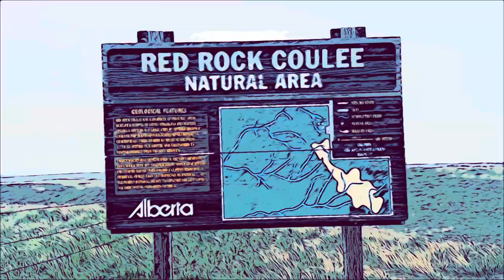STONE SPHERES at Red Rock Coulee Walk Thru - Canada